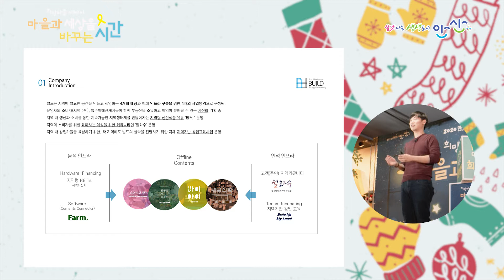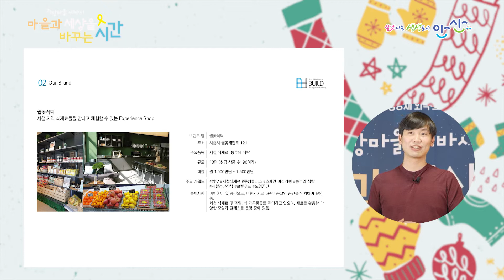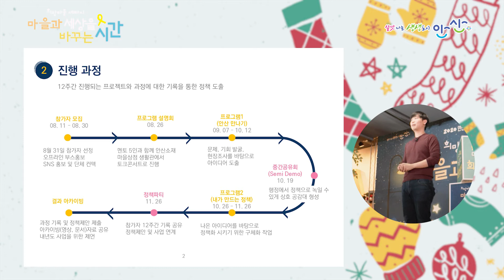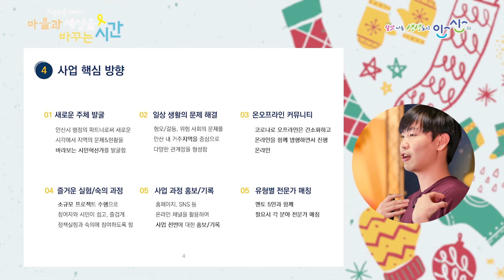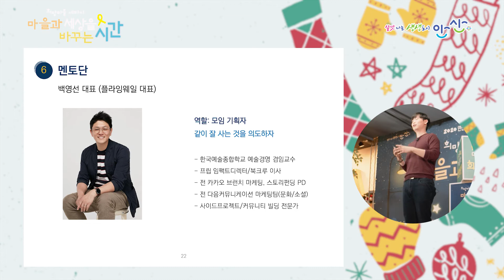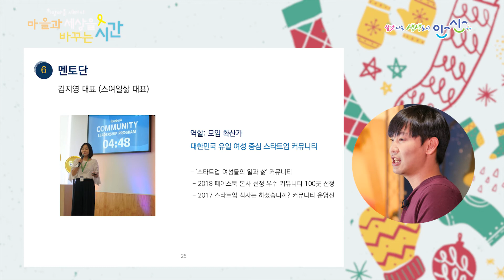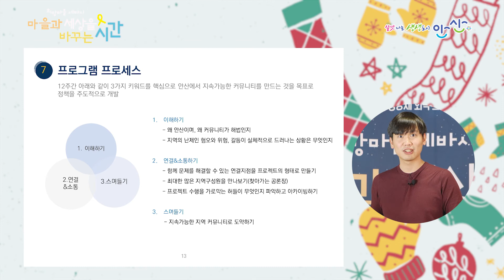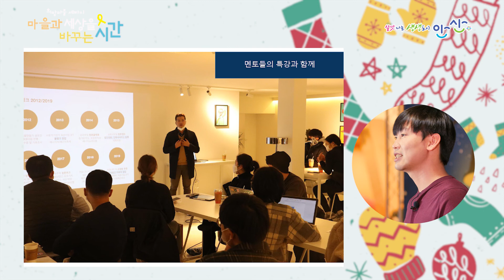[세바시]커뮤니티 안산 일상 속의 작은 변화-빌드 대표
2020 안산시 공동체 회복 프로그램 온라인 공유회
희망마을 세바시 마을과 세상을 바꾸는 시간!
커뮤니티 안산 일상 속의 작은 변화-빌드 대표